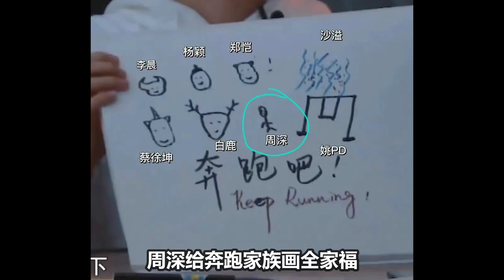【周深】“表情包”获6.3亿热度！挑战趾压板跳高惨遭暴击！为报复把沙溢当人肉脚垫太好笑了！